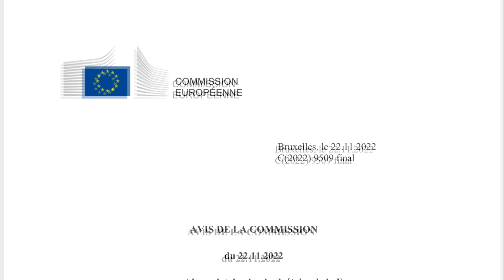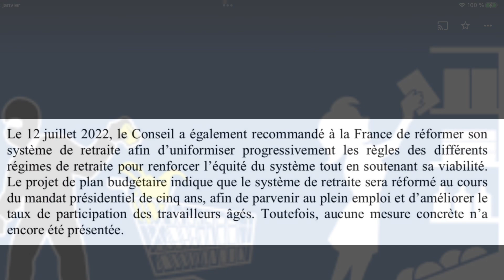🤬 HOLD-UP ! L’U.E. va faire main basse sur les 150 Milliards d’€ des caisses de retraite ! 🤬🤬🤬